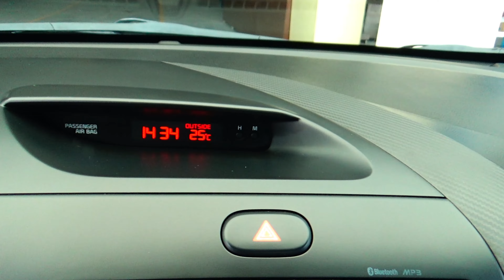Kia / Forte / 2016 - 15716